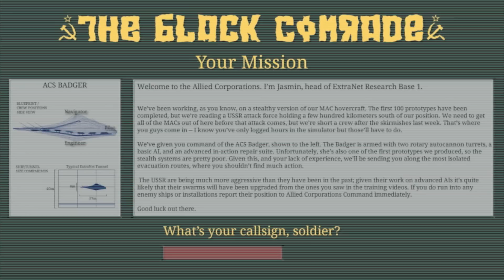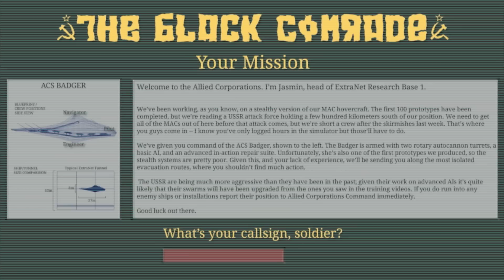Credits Music (Black Comrade - The Game)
Music Score composed by Kostis Tsioulakis

This is the "credits" music composed for the game "Black Comrade" which got released in 2010 funded by the University of Bristol.

The game's context is a war between a "future communist party" and its enemies in space. The Music has been inspired by the Red Army Choir Songs.

The in-game music (absent here) is composed by Rasmus Bak.

Noteworthy's that all moogs and bass lines are composed and performed by Petros Lampridis